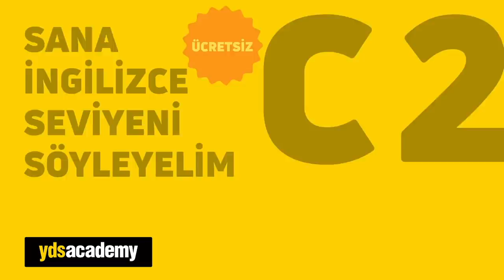SoruYorum - Su İçme Alışkanlığı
SoruYorumdan herkes merhaba. Açelya Akkoyun bu sefer bize su içmek ve yemek yemenin beynin ayrı yeri uyarıyor mu? sorusuyla başlayan soru yorum sohbetimizde su içme alışkanlığını konuştuk. Herkese keyifli seyirler!

SoruYorum - Su İçme Alışkanlığı videomuzu beğendiyseniz Açık Beyin kanalının diğer videolarına göz atmayı unutmayın;